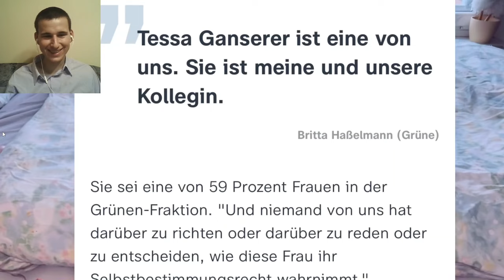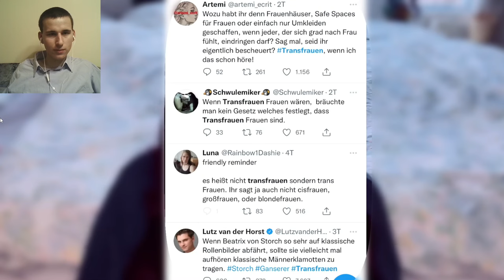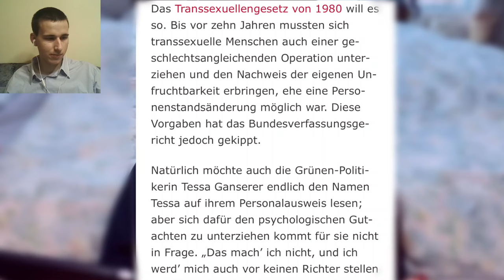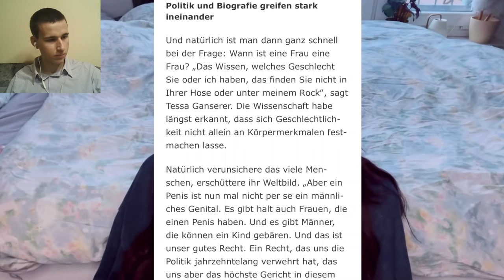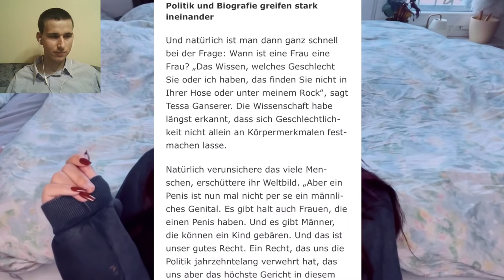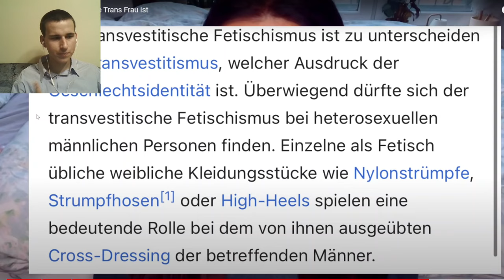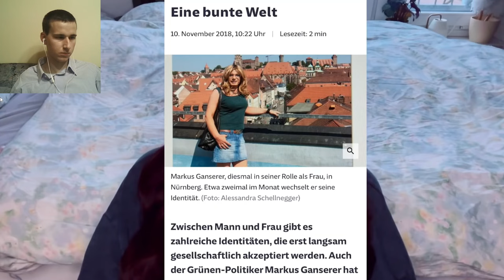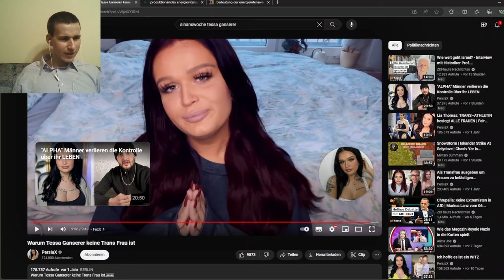PersiaX über Tessa Ganserer